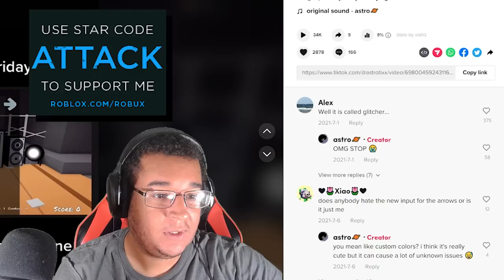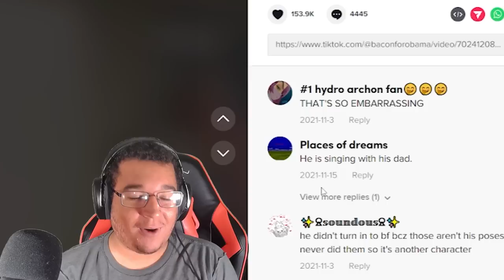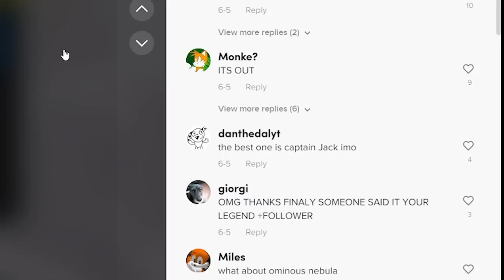TRY NOT TO CRINGE... (Roblox FNF TIKTOKS)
Roblox FNF TIKTOKS, but TRY NOT TO CRINGE... These are some of the most CRINGEWORTHY moments in Roblox FNF from games like Roblox Funky Friday to even Friday Night Bloxxin' as well. Don't fail the challenge!